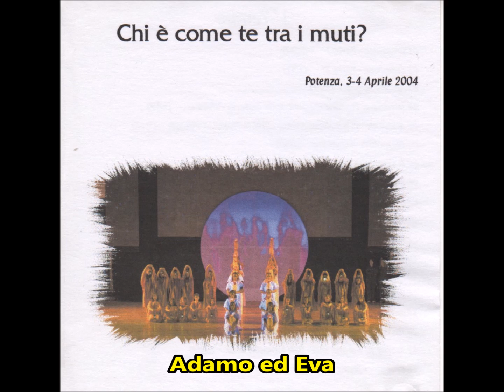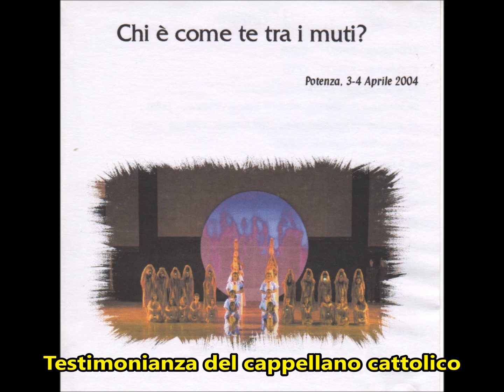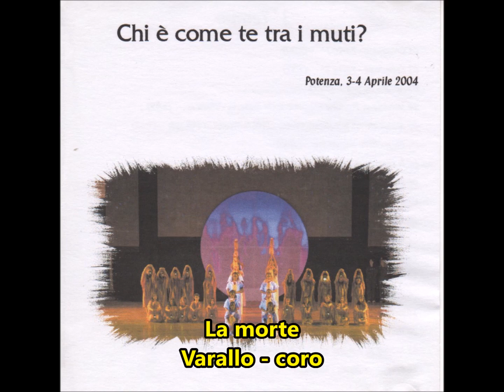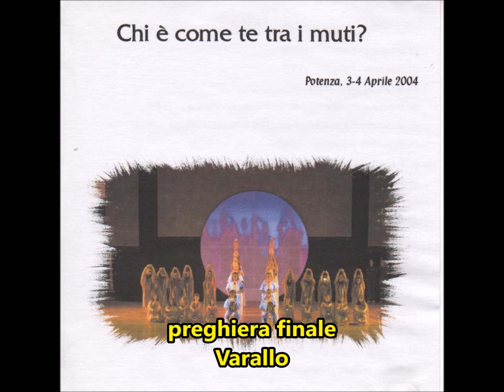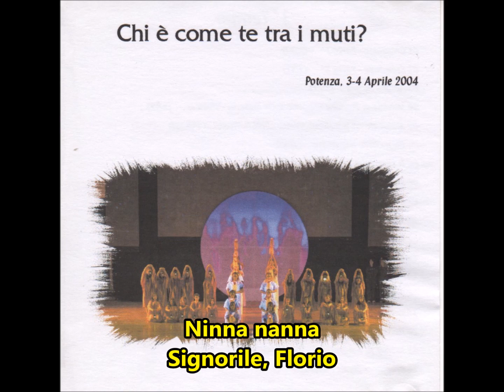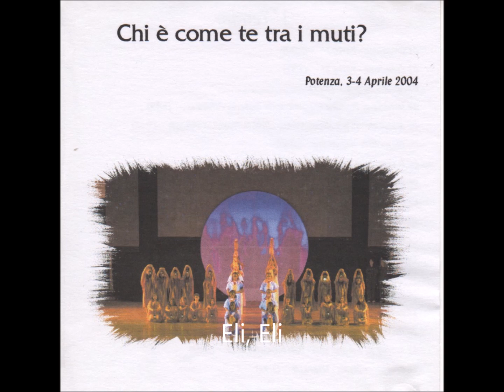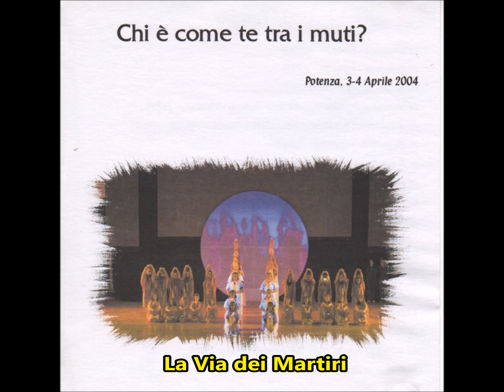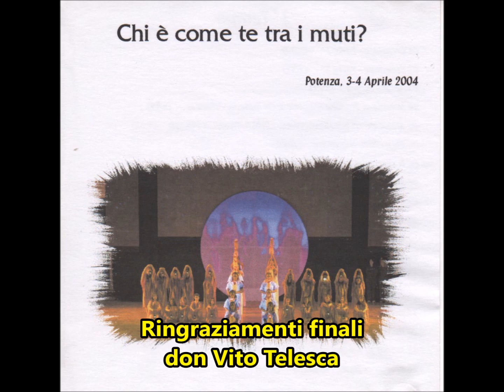Chi é come te tra i muti?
Spettacolo ideato, realizzato e diretto da don Vitantonio Telesca